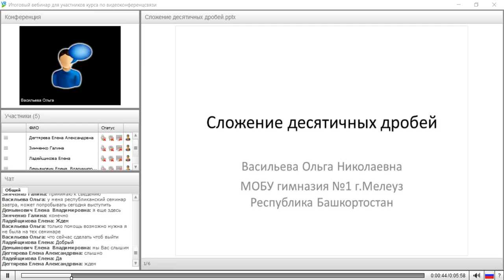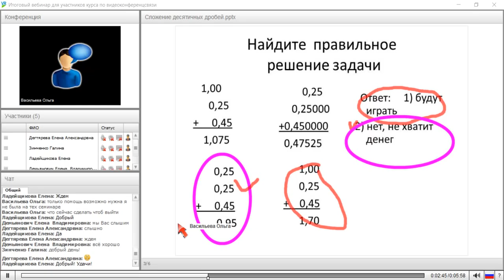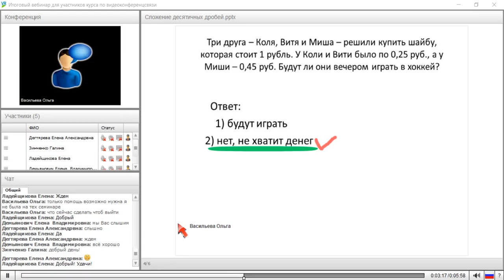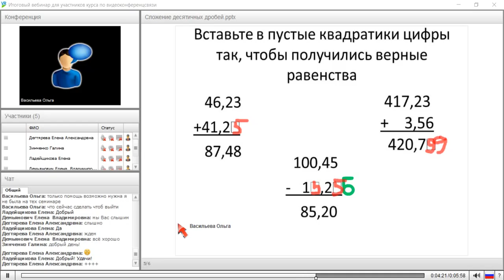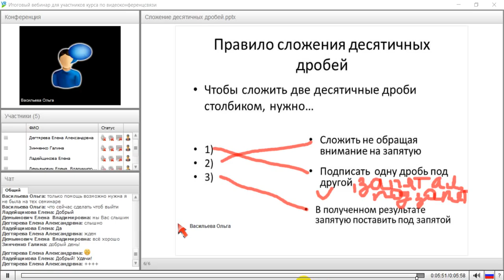Васильева Ольга Николаевна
Васильева Ольга Николаевна, учитель математики и информатики МОБУ гимназия №1 г.Мелеуз Республика Башкортостан